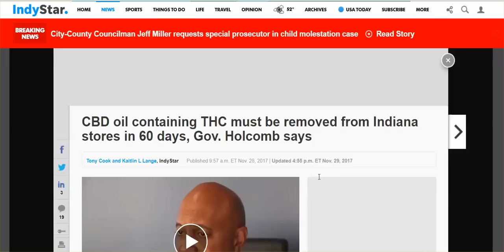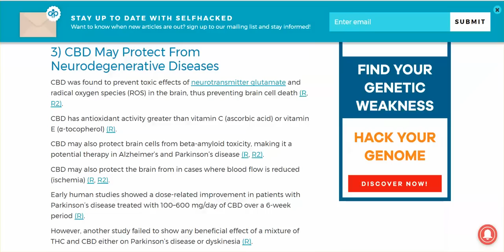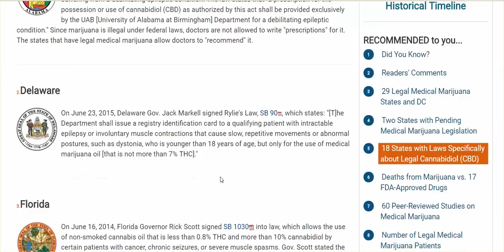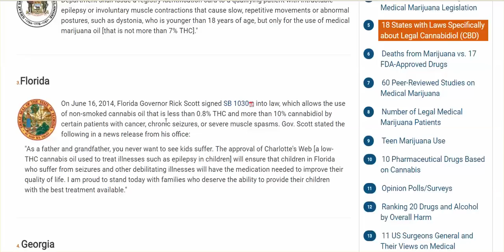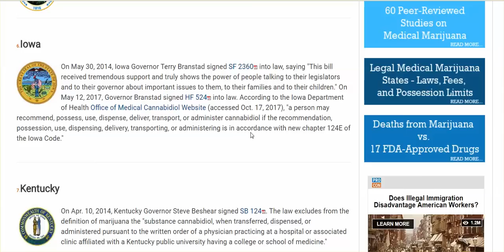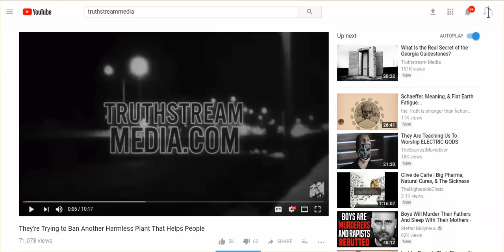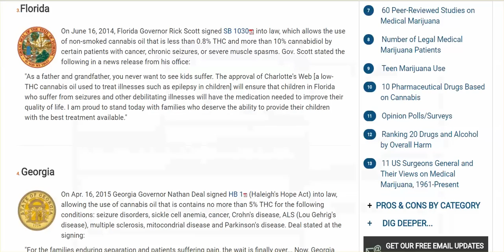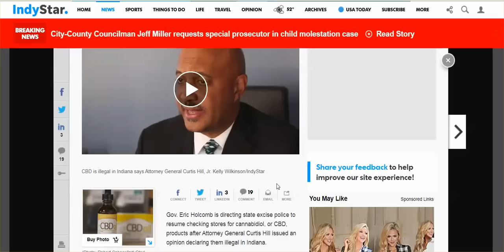Indiana "60 Days Sell Or Pull CBD Products; ARE YOU NOT SICK OF BEING TREATED LIKE A CHILD?